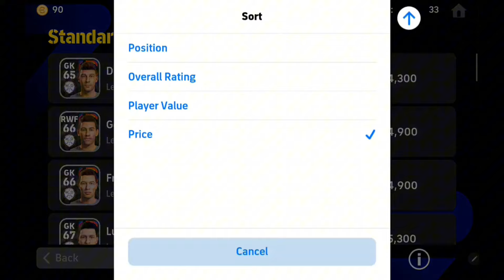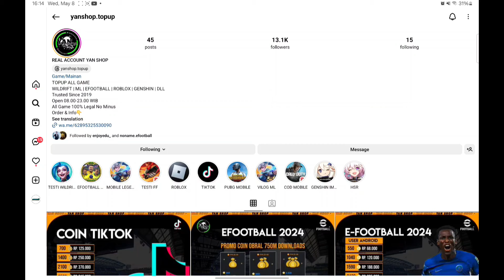7 MOST POWERFUL GOALS FROM BELLINGHAM SHOWTIME IN EFOOTBALL 2024 MOBILE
7 MOST POWERFUL GOALS FROM BELLINGHAM SHOWTIME IN EFOOTBALL 2024 MOBILE

Isi coin efootball murah @yanshop.topup

INILAH TOP 10 PEMAIN STANDAR YANG BISA MENDAPATKAN MAX RATING 100 KE ATAS DI EFOOTBALL 2024 MOBILE

BURUAN! TUKER CALON PEMAIN BINTANG 4 & 3 LO SAMA PEMAIN GACOR INI SEKARANG!!! EFOOTBALL 2024 MOBILE

ALL NEW UPDATE SEASON 6 11 APRIL NEYMAR SUPER SAIYAN EPIC ARNOLD WASIT GOIB EFOOTBALL 2024 MOBILE

efootball mobile
pes 2023
efotbalman
brazil epic
epic casillas
maradona